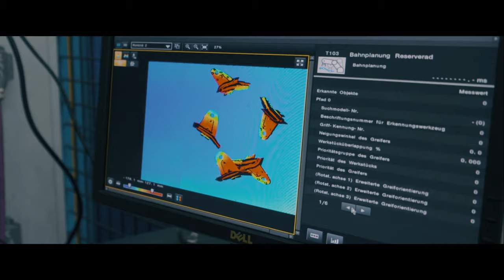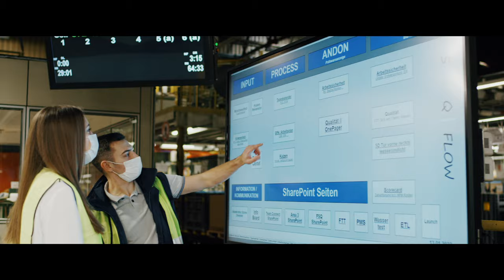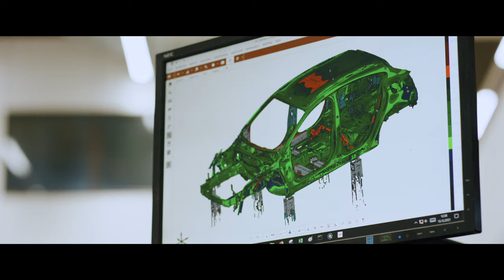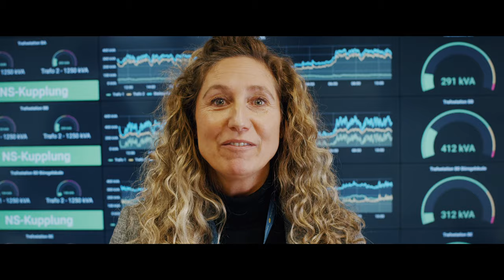Ford Saarlouis go electric